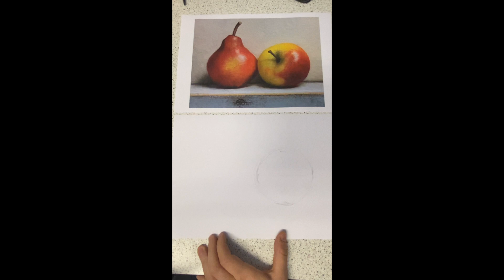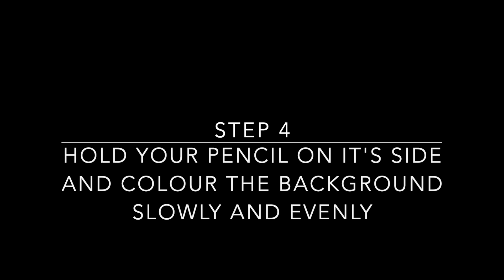S1 Still Life Drawing Tutorial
Short tutorial showing viewers how to draw an apple and pear in coloured pencil.